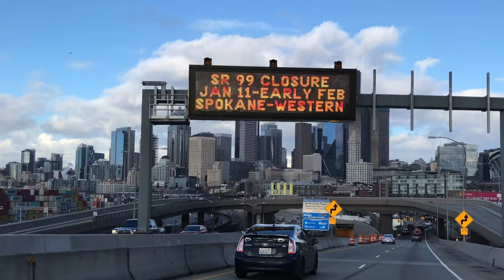Alaskan Way Viaduct, Seattle, Dec 30th 2018, 1:55pm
I recorded this video while my partner was driving our convertible down the entire length of the Alaskan Way Viaduct in Seattle, Washington. Within the next month the Alaskan Way Viaduct will be permanently closing and the entire structure will be demolished.  In an effort to preserve some of Seattle's history, I wanted to capture the view that was to be had from the northbound lanes of the Viaduct before it was no longer possible to do so. A new 2 mile long tunnel is the replacement for the Viaduct.